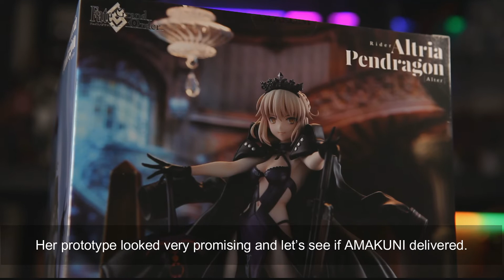AMAKUNI Hobby Japan Fate/Grand Order FGO Artoria Rider (Alter) 1/7th scale figure unboxing review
Thank you for stopping by and hope you enjoy it.
If you interested you can find me on myfigurecollection.net under same uid.
If you happen to a FGO NA player, you can check me out: 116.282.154